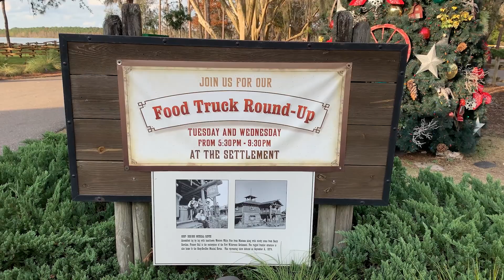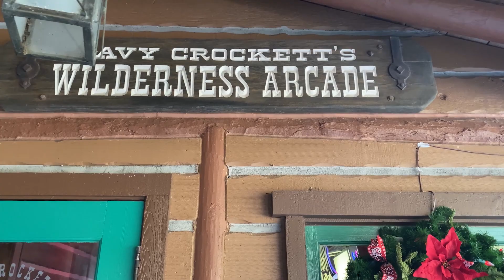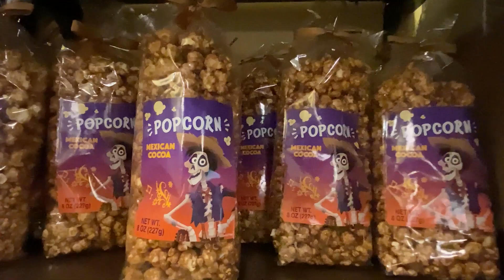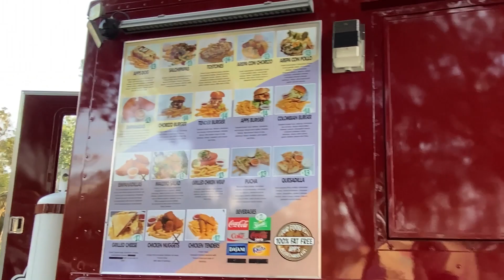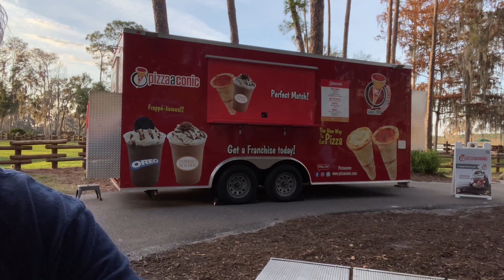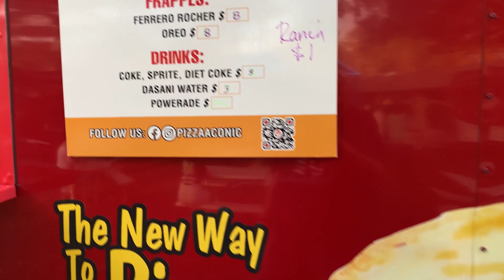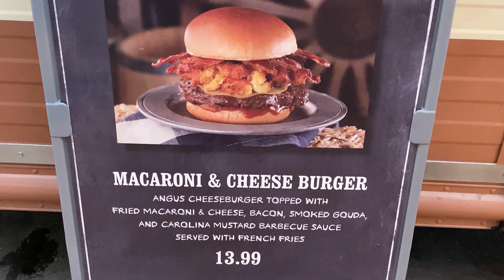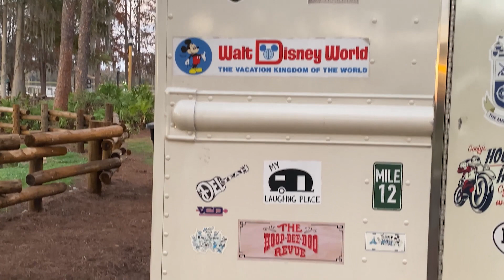Disney's Fort Wilderness Resort Campground | Food Truck Roundup, Crockett's Tavern and Merchandise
Welcome Traveler Family to Disney's Fort Wilderness Resort and Campground for their Food Truck Roundup.  The Food Truck Roundup happens every Tuesday and Wednesday from 5:30 pm to 9:30 pm. Crockett's Tavern is also open for light bites and libations!

While we were there we also dropped into The Settlement Trading Post to see the Fort Wilderness Merchandise and to check on camping type items offered.

We had a great time sampling some of the food truck items and would say this is another option for a non-park day. The horse stable, Tri-Circle-D Ranch, is close by and open most days for walkarounds.

The more we visit Fort Wilderness the more we enjoy all the amenities that this Disney resort offers.  We hope to see you there and as always...Travel and Adventure is Out There!

An extra special thank you for your support and encouragement in our Travels and Adventures!  We cannot thank you enough!!!
     Oma
     Laurie S.
     Matt L.
     Dean C.
     Natasha B.
     Nathan V.
     David K.
     Cynthia W.

Who are Todd and Michelle?
     We are Floridians, Foodies, and most of all Disney lovers that are beginning our retirement journey and have chosen to retire close to all the Disney magic. We invite you to travel around Disney with us as we share our adventures living right behind all the magic and travel (mainly eat) our way around Walt Disney World.
     Our GOAL is to eat at every restaurant, quick service, and food cart located on Walt Disney World's property.  We are documenting our adventure for our family, our new traveler family and anyone else that may enjoy all that Walt Disney World has to offer.  We look forward as always to sharing our adventures and as we say here at Traveling Around Disney, Travel and Adventure... is out there!!!